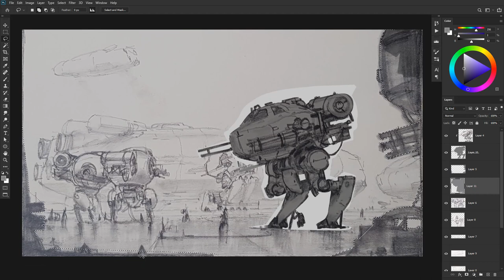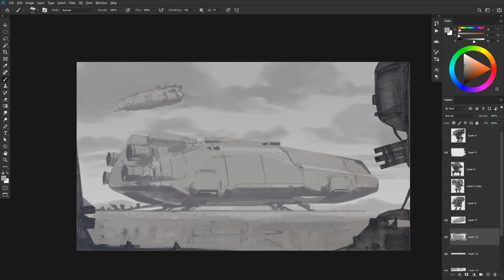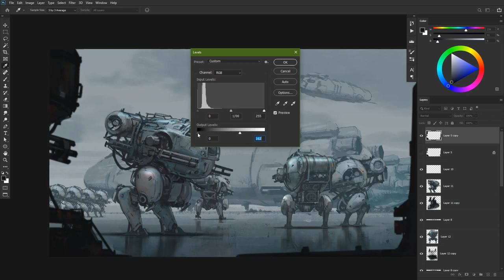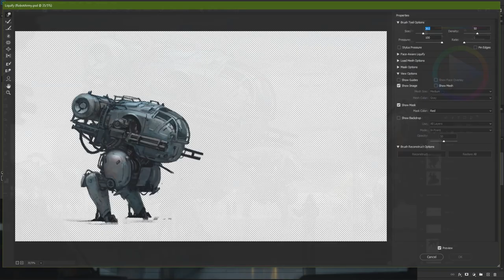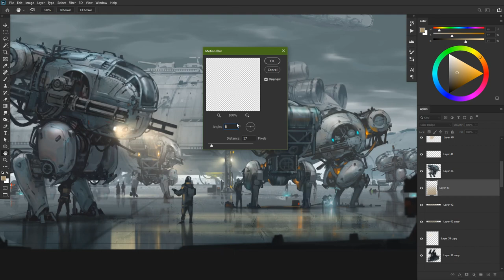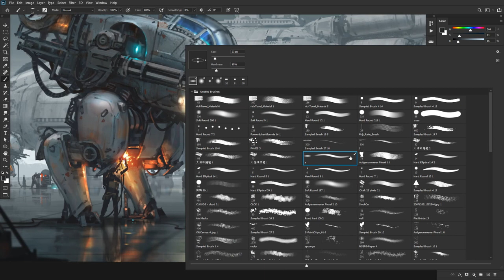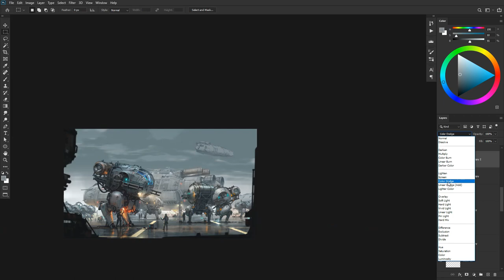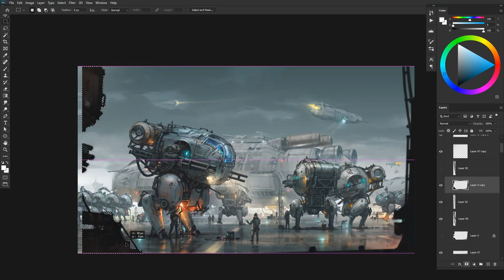From Sketch 2 Final Render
Timelapse video(40mins+7hrs)

Musics:
Blue Stahli - Atom Smasher
Blue Stahli - The Destroyer of All Things
Blue Stahli - Hell Arrives